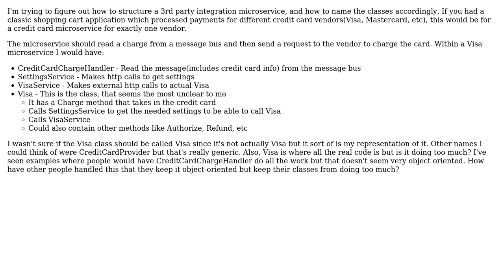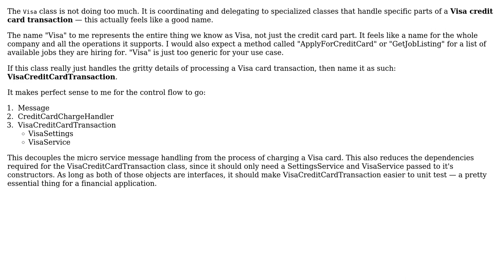Distributing responsibilities in a micro service in an Object Oriented manner for a 3rd party...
Software Engineering: Distributing responsibilities in a micro service in an Object Oriented manner for a 3rd party integration?

With thanks & praise to God, and with thanks to the many people who have made this project possible! | Content (except music & images) licensed under CC BY-SA | Music | Images & others | With thanks to user Greg Burghardt user Doc Brown user Belaroth and the Stack Exchange Network Trademarks are property of their respective owners. You are responsible for your own actions.